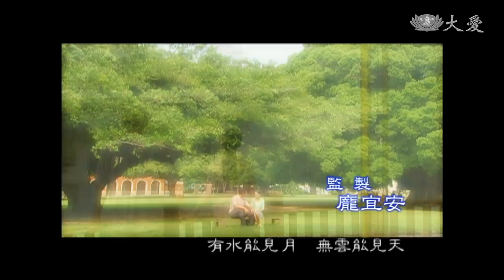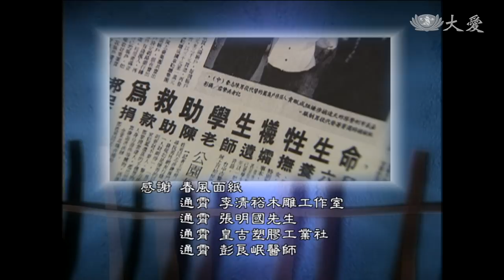[千江有水千江月] - 第19集 (ENG CC)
多年前一起擺攤的好友陳文全，向勝璧提起慈濟，勝璧答應文全，只要他戒掉打牌，就馬上加入。罔受覺得文全說的慈善團體很不錯，勝璧說他並不是要拒絕，而是要考驗文全，希望他能改掉壞習慣。以後文全每跟勝璧碰面，就邀他加入慈濟，但勝璧每次都拒絕...

(07390019)